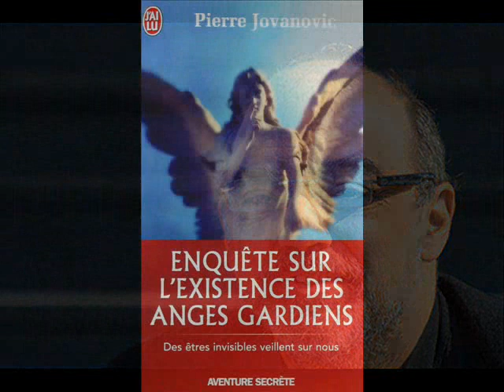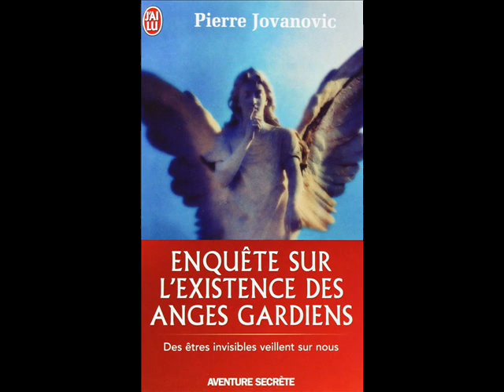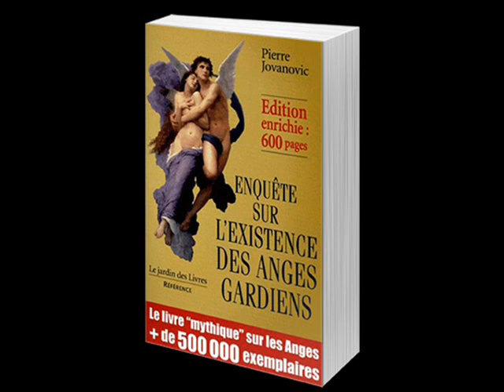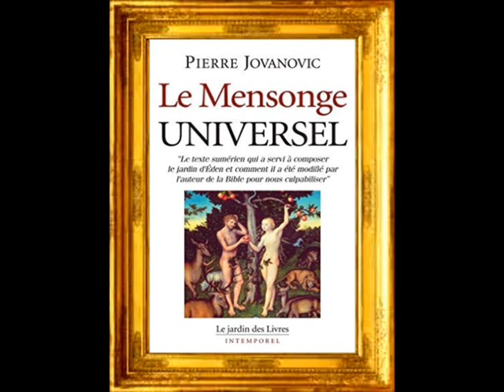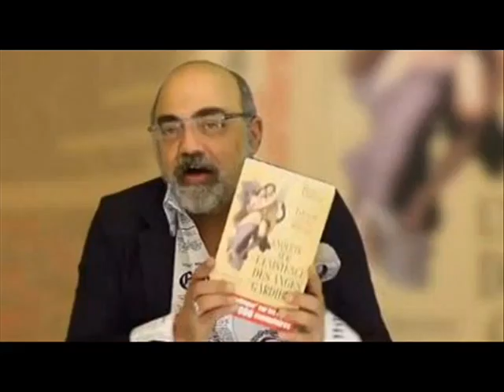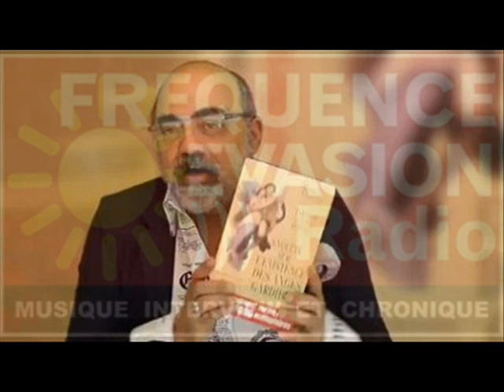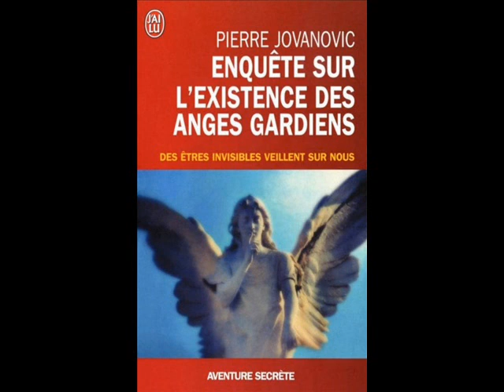LES ANGES GARDIENS - Pierre Jovanovic sur Fréquence Evasion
Enquête sur l’Existence des Anges Gardiens...
est le premier ouvrage qui étudie de manière approfondie les apparitions d’anges dans les expériences aux frontières de la mort (NDE). ( Interview Fréquence Evasion )